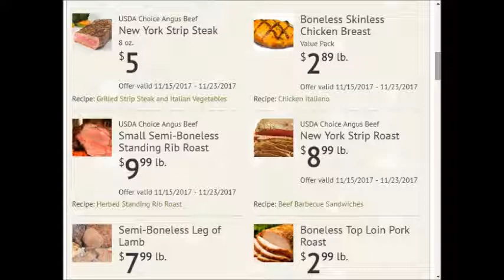County Market - SUPER weekly special deals AD coupon preview vol1